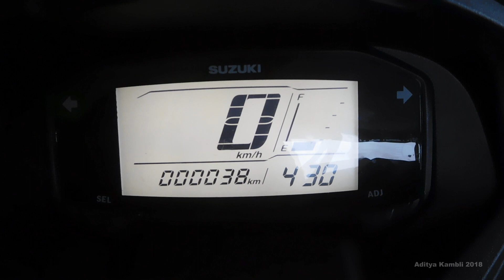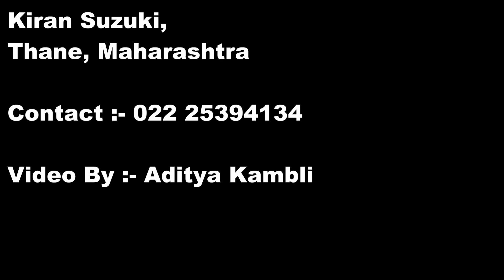MUST WATCH: Suzuki Burgman Street 125 MAXI Scooter India | Walkaround DETAIL REVIEW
MUST WATCH BEFORE YOU BUY !!! INDIA 1ST MAXI SCOOTER

81,500/- INR ON ROAD Thane, Mumbai

Suzuki Motorcycle India readies its first maxi scooter the 2018 Burgman Street launched in the country, its price is 81,500 INR ONROAD THANE. The Burgman Street is the first maxi scooter launched in India since the Kinetic Blaze. The Burgman Street, which shares its mechanicals with its popular stablemate, the Access 125 was first showcased at the 2018 Auto Expo in February.
The Burgman Street is based on the Suzuki Access 125, which the company launched with CBS recently. Built as a maxi scooter, the Burgman Street features an extra-long seat, LED head and tail lamps and a large storage boot. From the looks of it, the Burgman Street takes inspiration from the much larger 650cc Burgman maxi-scooter.

ENGINE:
Engine Displacement 124.3 CC
Engine Type Air cooled, 4 stroke
Starter Electric-Kick

TRANSMISSION:
Transmission Type Auto
Number Of Speed Gears Final Drive (Rear Wheel) Direct

WHEELS & TYRES:
Front Tyre (Full Spec) 90/90-12 54J (Tubeless)
Rear Tyre (Full Spec) 90/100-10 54J (Tubeless)

BRAKES:
Front Brake Type - mm Disc
Rear Brake Type - mm Disc

SUSPENSION:
Suspension Front Telescopic Fork
Suspension Rear Hydraulic Suspension

NCM Epic Music Ender Guney
300 Violin Orchestra - Jorge Quintero
Edit and Remake By Ender Gun
GENERIC MUSIC
CINEMATIC Music